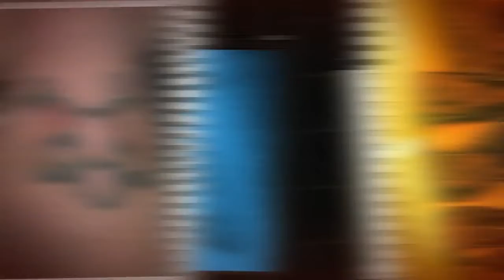Ricky's Reptiles - Theme Thursday October 10, 2013 - Tattoos